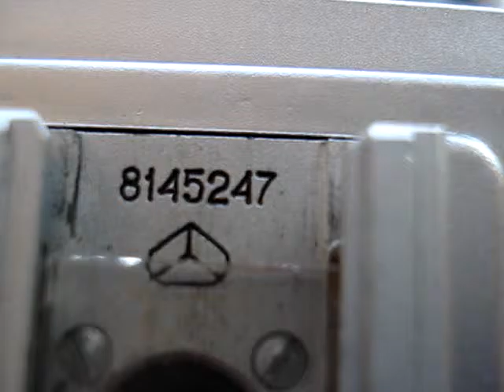Kiev 4am camera 8145247